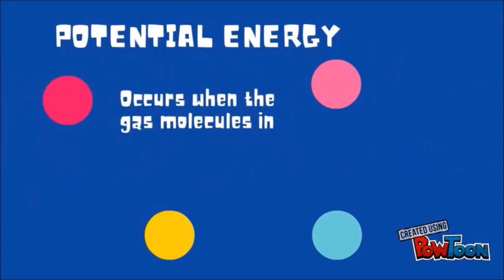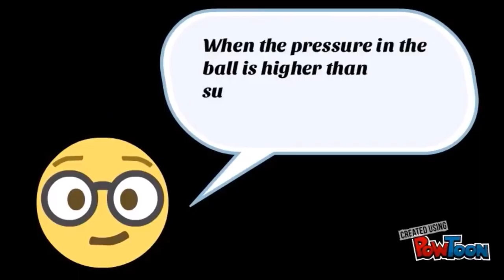Group 12 - First Law of Thermodynamics (Ping Pong Ball Experiment)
This video content is submitted as a coursework requirement for EKC 222 –Chemical Engineering Thermodynamics of Universiti Sains Malaysia. All video content is yet to be evaluated and we take full responsibility for its technical accuracy